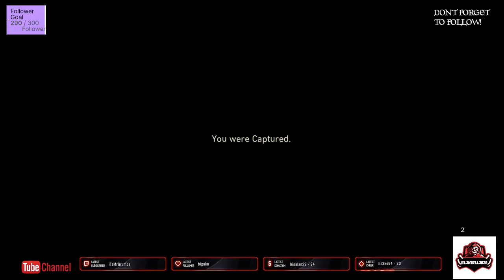call of duty ww2 part 3 ps4 - No Commentary